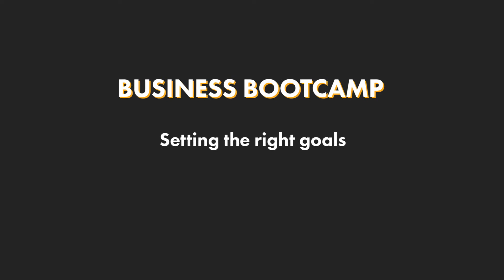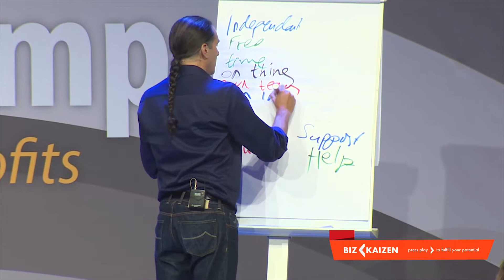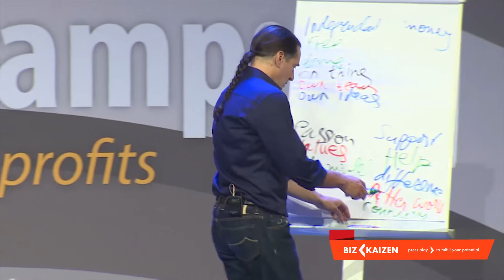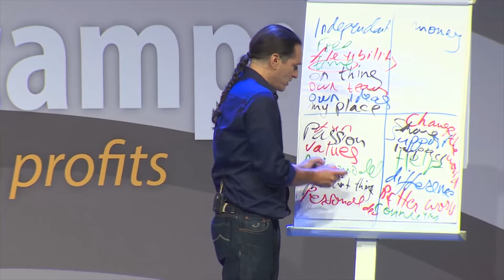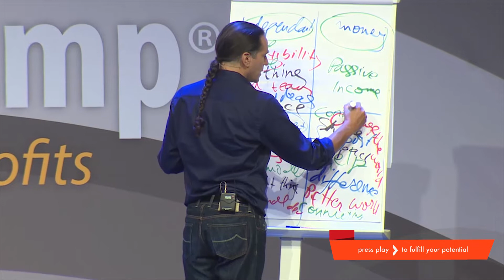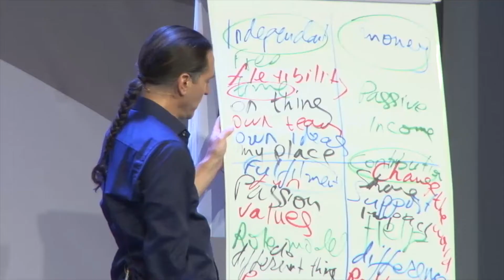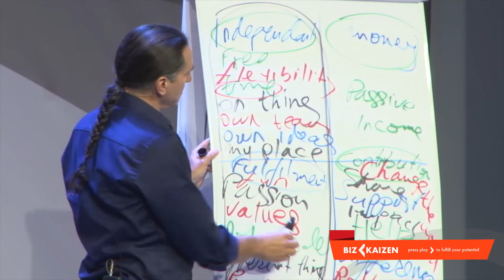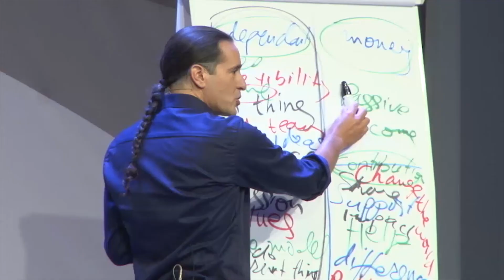SETTING THE RIGHT GOALS